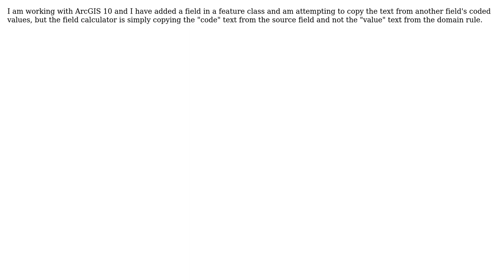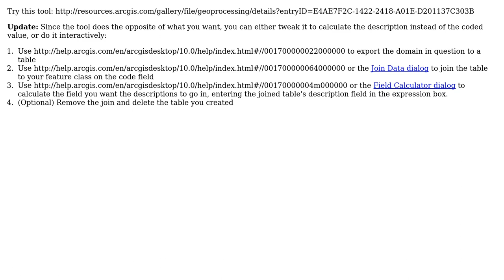GIS: Copying coded value for field and not raw value?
With thanks & praise to God, and with thanks to the many people who have made this project possible! | Content (except music & images) licensed under CC BY-SA | Music | Images & others | With thanks to user PolyGeo user isolier user blah238 and the Stack Exchange Network Trademarks are property of their respective owners. You are responsible for your own actions.